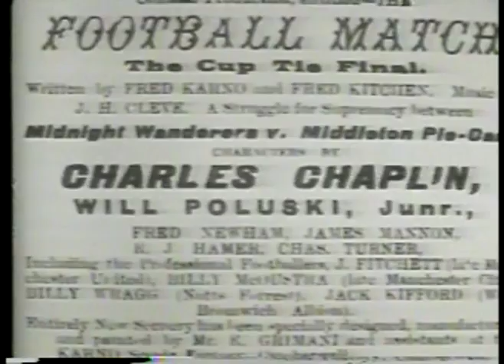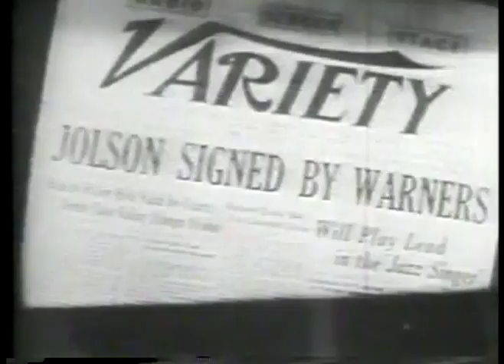Comedy - Special - Those Fabulous Clowns - Chaplin & Fields & Abbott N Costello & Keeton et al